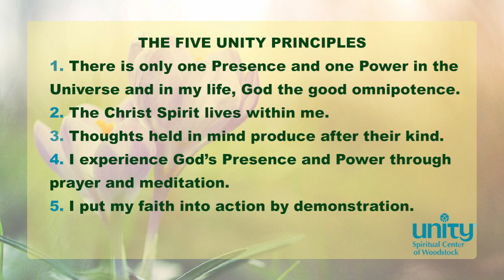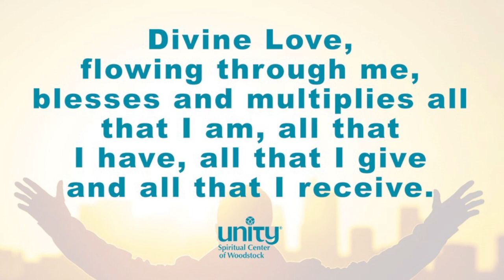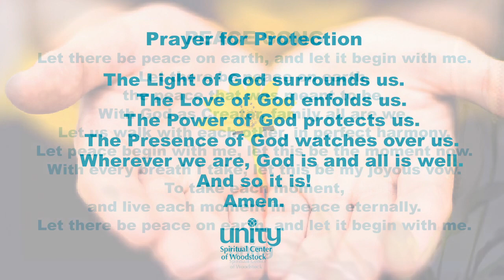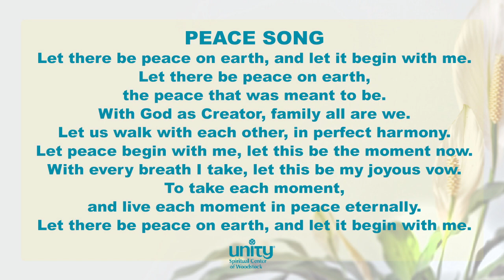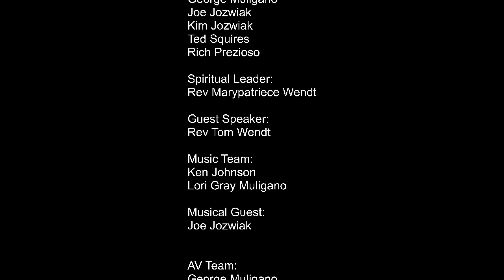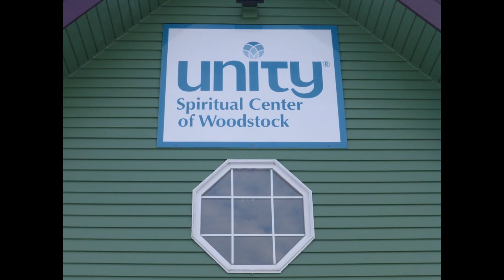Sunday Service: Ripe for Harvest!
Rev. Marypatriece and Tom Wendt present their talk titled:
Ripe for Harvest!
Lori Gray Muligano will complement the service with special musical selections!